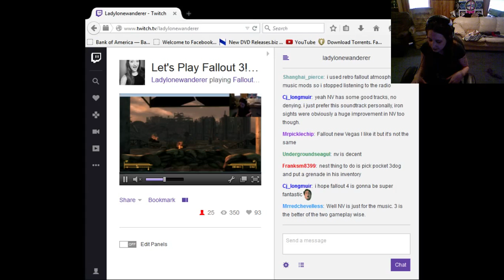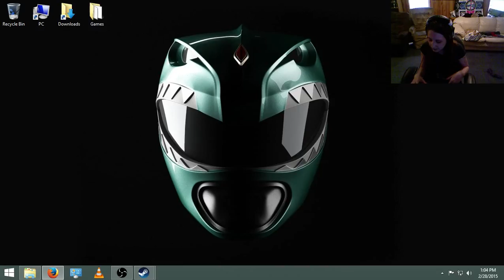Let's Play Fallout 3 - Part 6 - 2/3